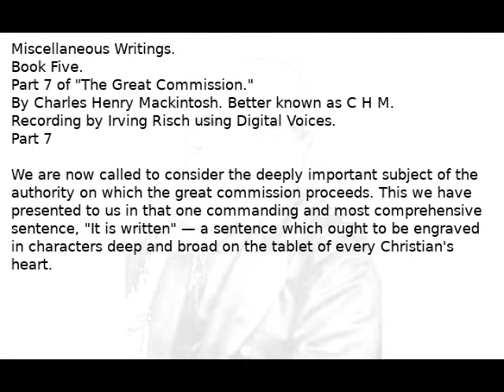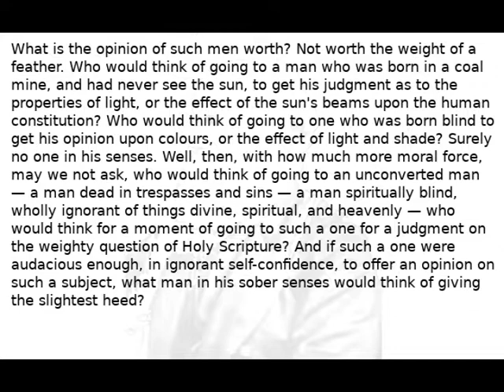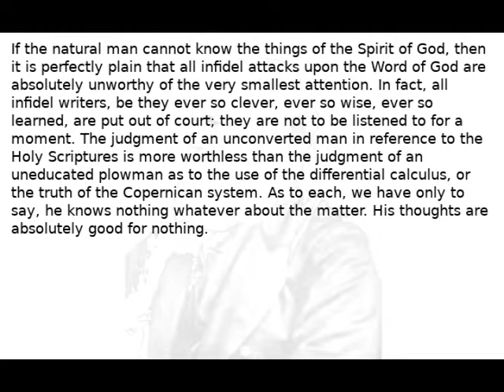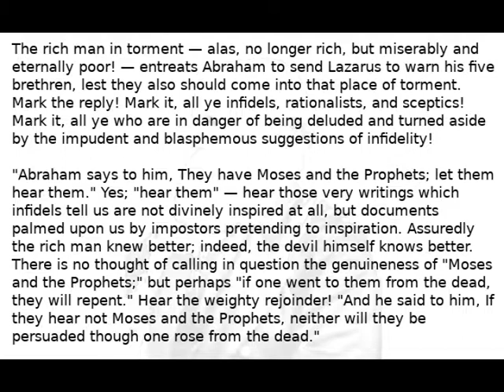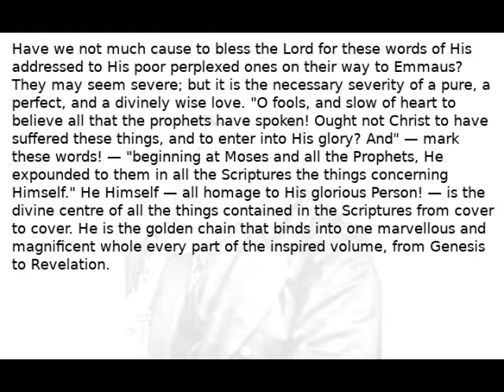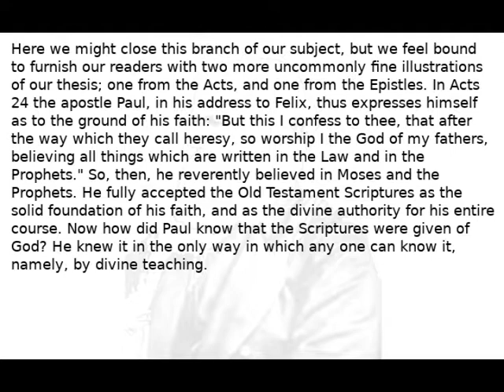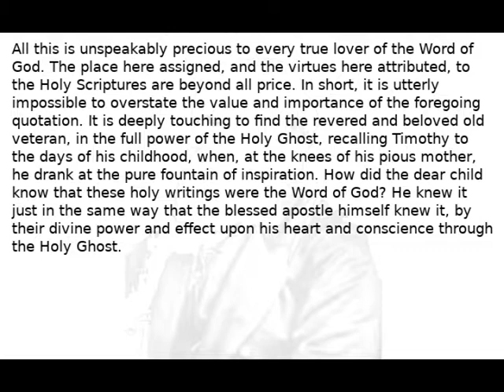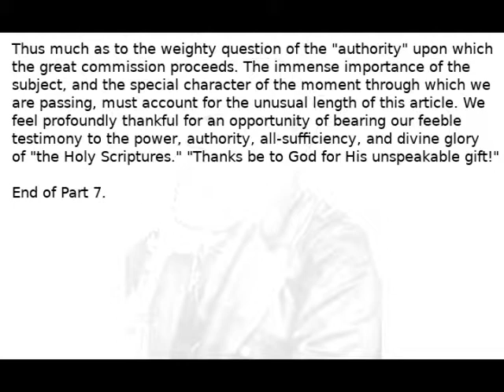Miscellaneous Writings of CHM Book 5 The Great Commission Part 7 Audio Book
I uploaded a new video with an improved audio seeing that the technology as improved. Here is the link to the new video.